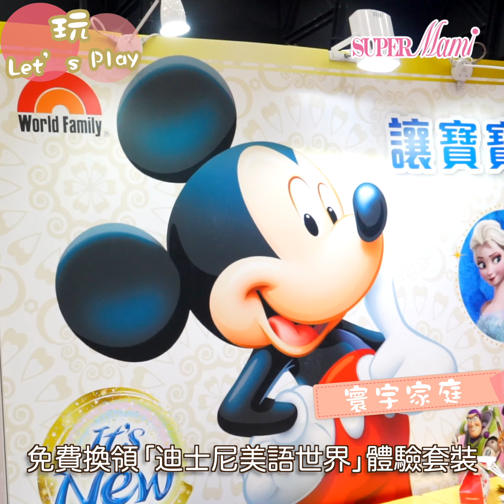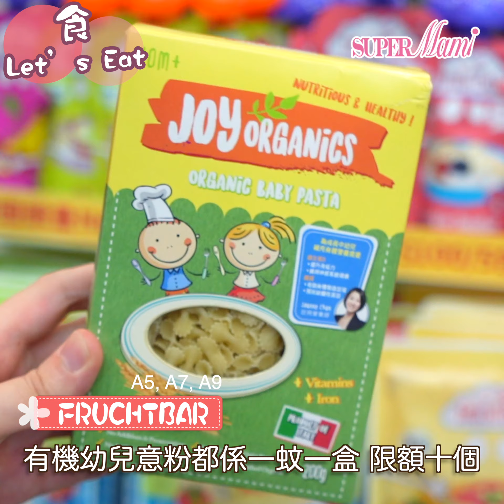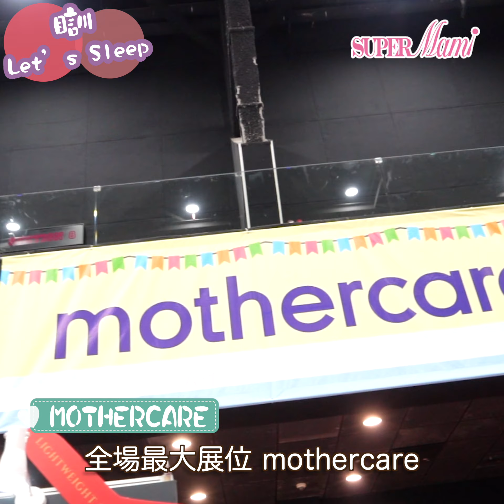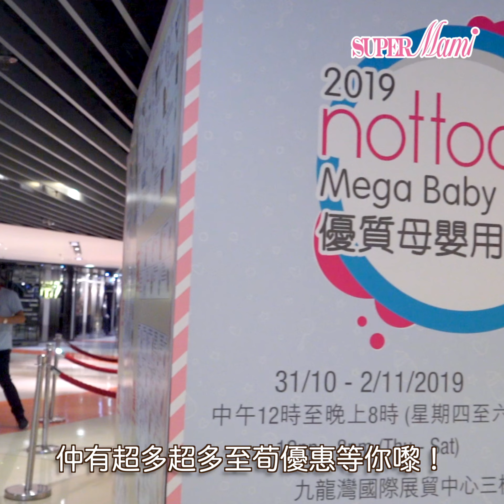【會場大優惠】優質母嬰用品展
😍今個周未記得嚟！呢個👶🏻BB展網羅咗全球知名嬰幼兒品牌，仲有勁多優惠俾大家瘋狂搶購!🛍